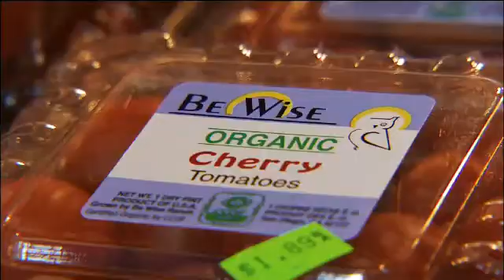Are Organic Tomatoes Tastier Than Store-Bought?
KPBS Environment Reporter Ed Joyce explores the differences between processed and organically grown tomatoes.